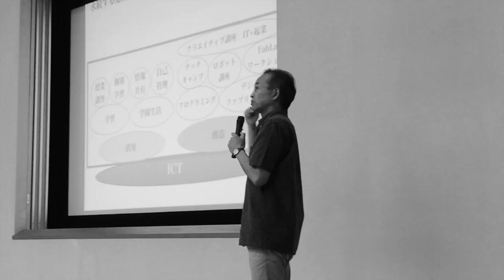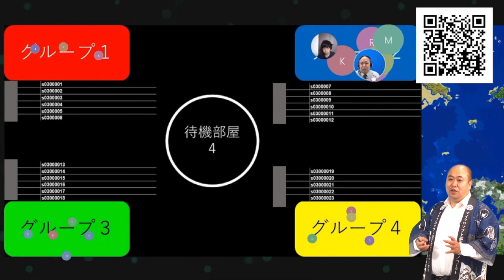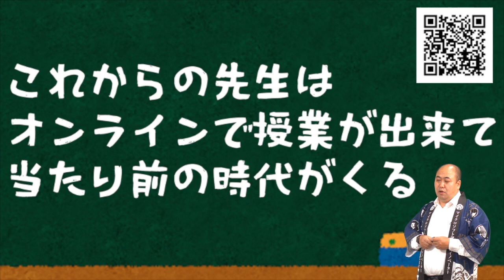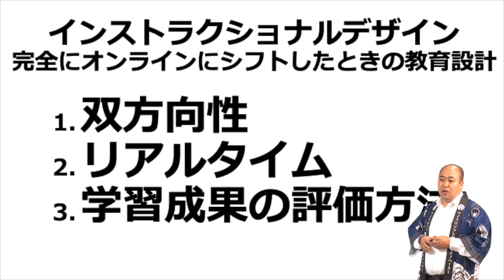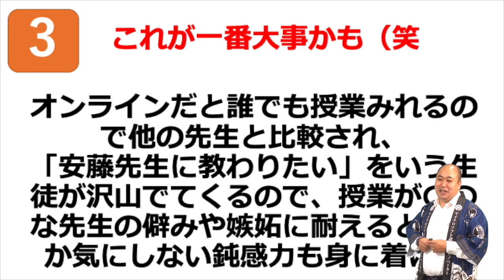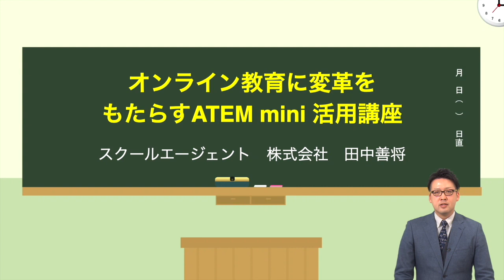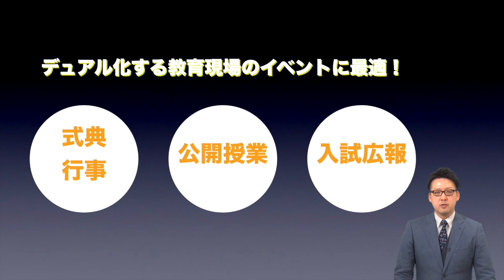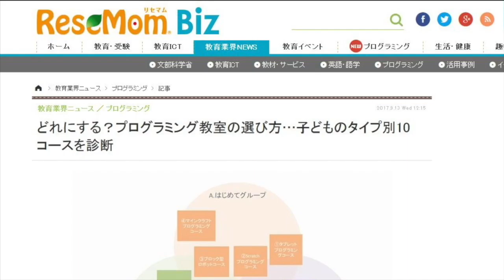【Vol.251】安藤 昇 先生（青山学院中等部）後編：iTeachersTV 〜教育ICTの実践者たち〜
教育ICT実践プレゼンテーション、今回のスピーカーは青山学院中等部の安藤　昇先生。プレゼンタイトルは『テクノロジーで教育を楽しくする』（後編）です。ぜひお楽しみください！タイムコードはコチラ▼

00:00　オープニング
01:36　教育ICT実践プレゼンテーション
　　　『テクノロジーで教育を楽しくする』　安藤　昇 先生（青山学院中等部）
11:47　教育ICTなんでも３ミニッツ
　　　『オンライン教育に変革をもたらす ATEM mini 活用講座』　講師：田中　善将 さん（スクールエージェント株式会社）
14:50　エンディング
16:01　協賛メディアのご紹介

安藤　昇 先生 （あんどう　のぼる）
青山学院中等部　数学科講師

青山学院中等部 数学科非常勤講師。前任校では、放送部を率い県大会１４連覇、NHK杯全国大会準優勝２回、３位１回の実績を誇る。2019年に都内に上京し、放送専用スタジオを構築。コロナ禍において真っ先にオンライン授業に取り組んだ。趣味はプログラミングとYouTube配信

『テクノロジーで教育を楽しくする』（後編）

後編では「オンライン授業で主体的・対話的で深い学びはできる？」をテーマにお話しします。中等部の授業としての行った「教育版マイクラ」を使ったオンライン授業の様子をご紹介。またオンライン授業を実践する中で見えてきた、これからの教員が心がけるべきことをお伝えします。コロナ禍で世の中が大きく変わり、これからは生徒が教員を選ぶ時代になっていきます。選ばれる教員になる上で必要なスキルとは何か。自らの経験から感じていることをお話しします。

『オンライン教育に変革をもたらす ATEM mini 活用講座』
講師：田中　善将 さん（スクールエージェント株式会社）

都内私学の数学科現職教員。１人１台のChromebook導入を先導してきた経験をもとに、2018年、スクールエージェント株式会社を設立。2019年にはGoogle認定イノベーターの認定を取得。G suiteを機軸とした教育プロデュースや業務効率化サポートを行っている。主に関東の小中高向けにSAMRモデルに沿ったICT活用を推進。先生方の強みを生かし、活動内の情報密度を高めるICT活用を日本中に広めることをめざしている。

・コザカイ組だ！：玉川大学工学部 小酒井正和研究室ブログ

・先生のためのICT活用塾：教育ICT専門オンラインショップ

・ ICT教育ニュース：教育分野における最新ICTニュース発信
・ TechTarget ジャパン 教育IT：教育力の強化や教育現場の業務改善に役立つIT製品の選定・導入支援サイト
・ プレジデントFamily：子どもを持つ親はみんな買っている！日本一売れている家庭教育誌
・ みんなの教育技術：小学校教員のための教育情報メディア by 小学館
・ リセマム：ResearchするMomとつくる保護者＆教育者向けサイト